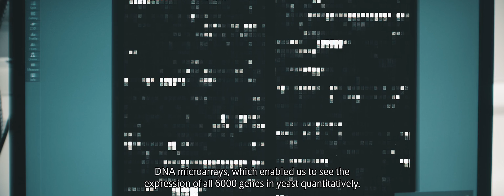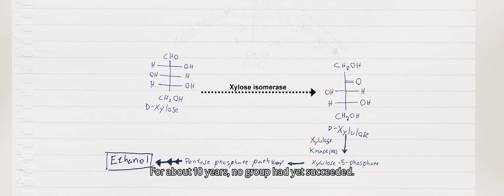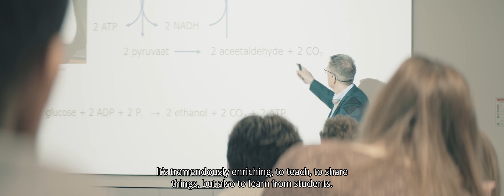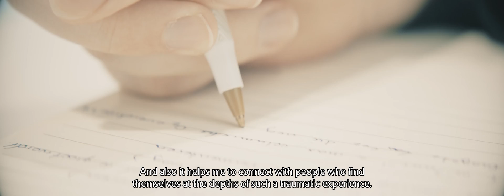The Novozymes prize 2024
Much like humans, microorganisms are not inherently sustainable. However, like humans, they have the capability to become sustainable. When pressed, they can acquire this capability, thus proving to be an invaluable resource in humanity’s effort to create a balanced world. Professor Jack Pronk has dedicated his entire career to studying microorganisms with this precise goal in mind: to enlist their help in achieving greater sustainability. He is receiving the 2024 Novozymes Prize for his efforts in developing sustainable bioprocesses that help reduce waste streams and the carbon footprint.

0:00 Intro
0:05 Jack Pronk’s early interest in microbes
0:24 Classical applications of yeast
0:40 Genetic engineering of yeast for industrial use
1:09 Transition from animal doctor to biologist
1:45 Discovering alcoholic fermentation in fish
2:00 PhD research on bacteria that oxidize iron
2:13 Shift to yeast research and genomics
2:42 Entry into genomics research in the 1990s
3:17 Establishing the Center for Genomics of Industrial Fermentation
3:42 Leading the new initiative and facing burnout
4:11 Recovery and return to scientific passion
5:00 Discovery of a fungal xylose isomerase
5:23 Application of engineered yeast strains in bioethanol production
5:45 Challenges in second-generation bioethanol production
6:02 Future of bioethanol and aviation fuel from agricultural residues
6:33 Research on converting CO2 and green electricity into valuable compounds
7:30 Teaching and connecting with students
8:28 Using fishing as a therapeutic activity
8:46 Outro